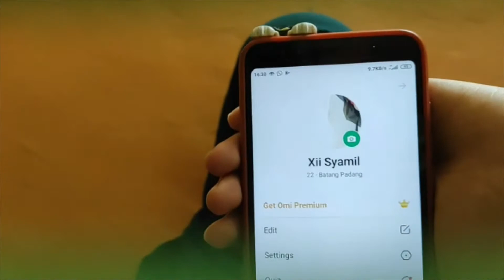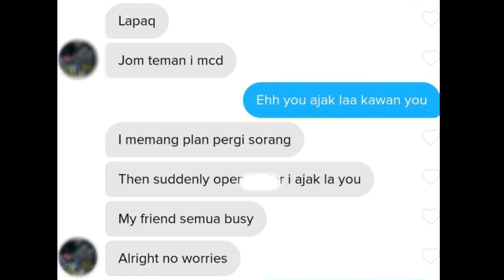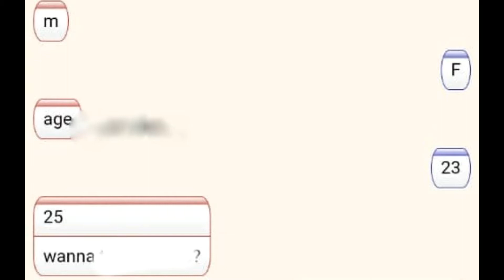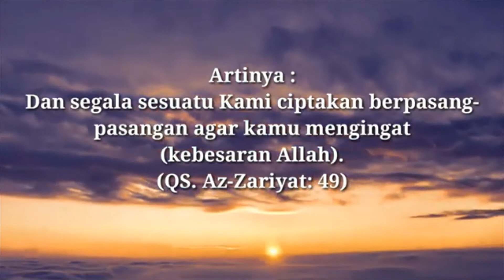MPU3312 DAKWAH ISLAM DI MALAYSIA (BAHANA CINTA ATAS TALIAN)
Kajian ini dijalankan di beberapa aplikasi mencari jodoh. Antara tujuan kajian ini adalah untuk memberi kesedaran kepada masyarakat luar tentang keburukkan penggunakan aplikasi-aplikasi ini. Hal ini kerana, kebanyakkan remaja masa kini kian lalai dan mudah terjebak dengan maksiat kerana adaya aplikasi-aplikasi seperti ini.